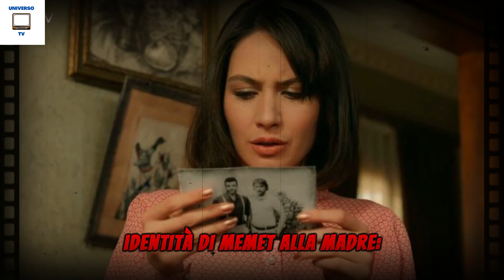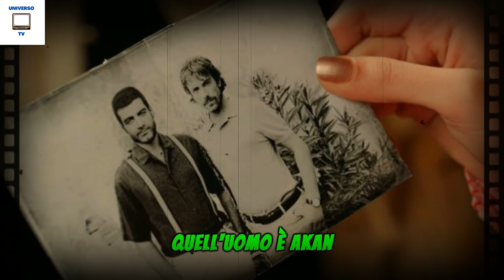TERRA AMARA ANTICIPAZIONI - BETUL SVELA TUTTO! LUTFIYE RIVELA LA VERITA A ZULEYHA! MINACCIATA